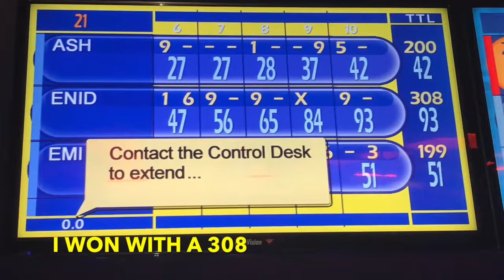Girls Bowling Night